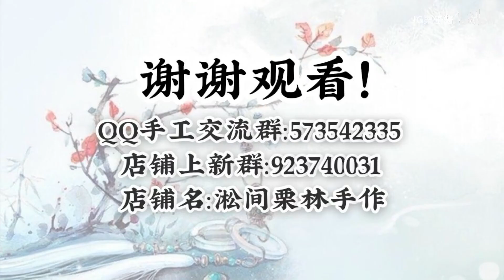【发冠】原创仿点翠珍珠流苏莲花冠制作过程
南方冬天太冷了，磨磨唧唧终于把视频剪出来了～